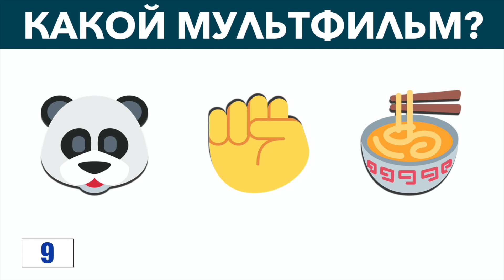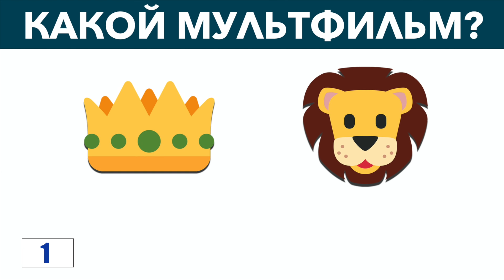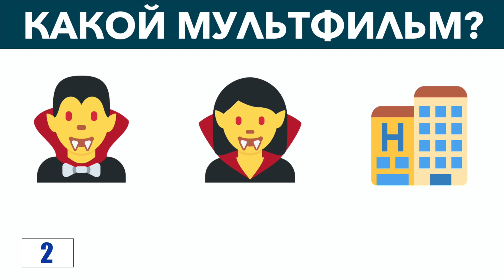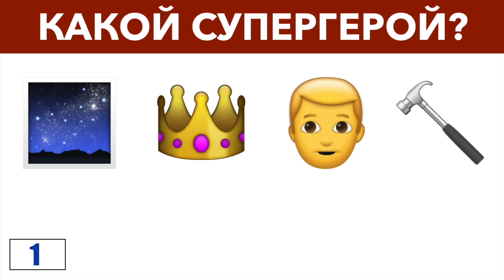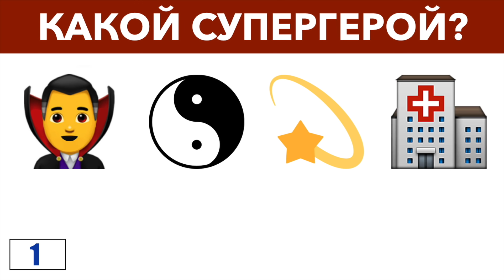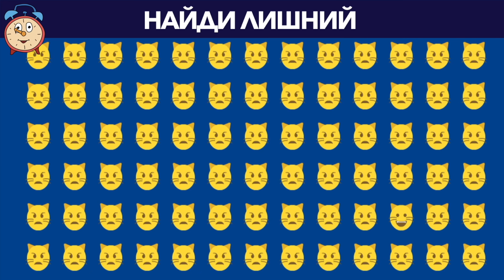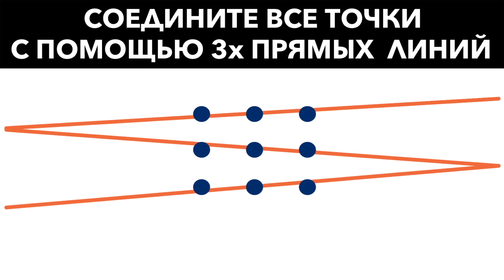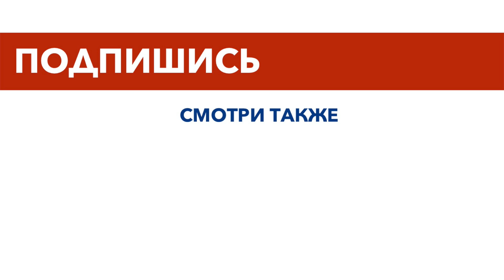Угадай Мультфильм по Эмодзи за 10 секунд | Тест на логику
В этом видео вы попытаетесь угадать мультфильмы с помощью эмодзи, а также  вас ждут несколько заданий на логику и внимательность. В комментариях под видео обязательно поделитесь сколько эмодзи раундов вы прошли без ошибок.

Каждую неделю на MOGOL TV новые видео с захватывающими историями и фактами. Становись умнее вместе с нами.